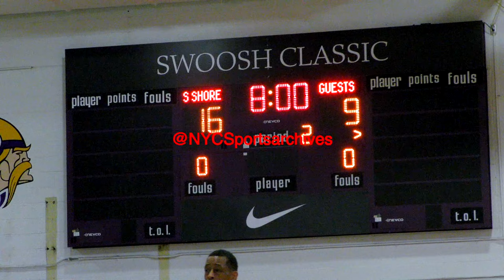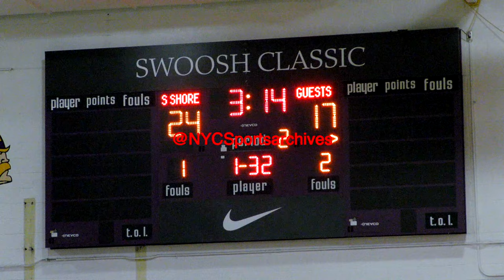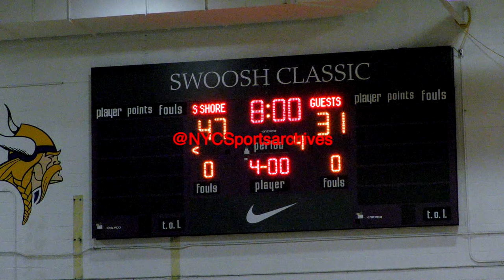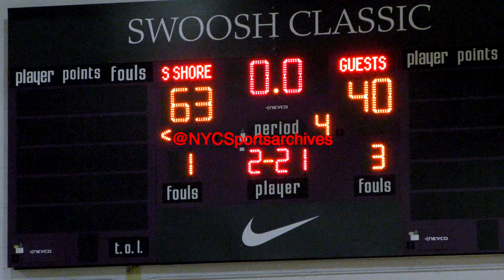PSAL Brooklyn Borough Playoffs Brooklyn College Academy v South Shore Boys Basketball 02 14 2024